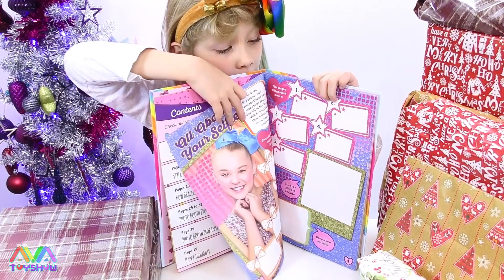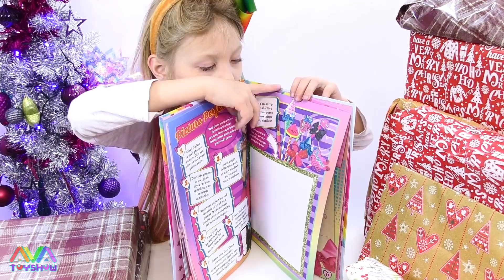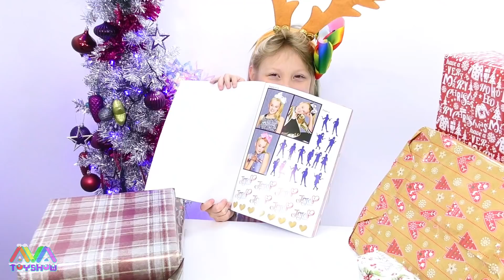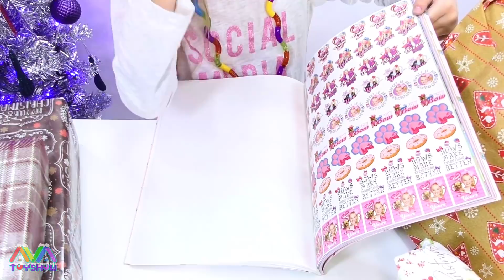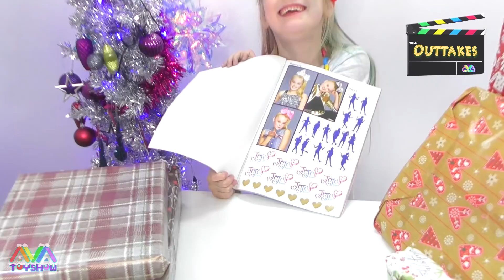CHRISTMAS PRESENTS from Santa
Christmas presents from Santa's sack, what presents did Santa put in his sack for our video?

This video does not contain paid product placements and is not endorsed. The opinions expressed in the video are our own.